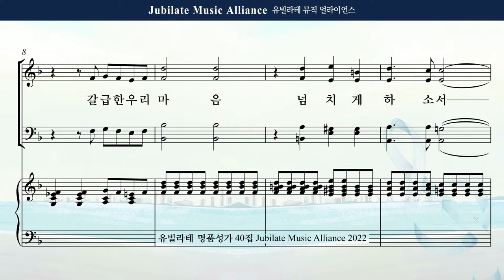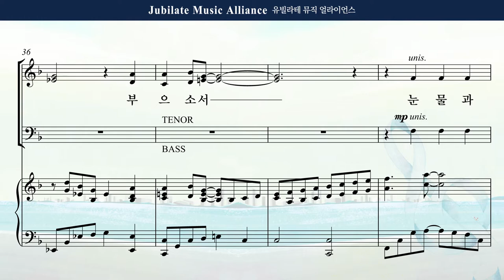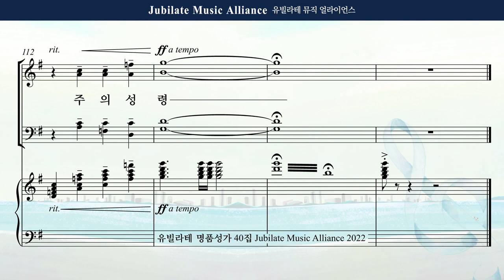[유빌라테 Special Edition 40집] 13. 김의헌 - 성령을 부으소서 Tenor